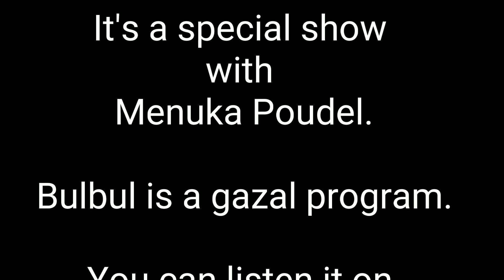बुलबुलमा मेनुका पौडेलको गायन - भाग १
मैले २ दशकसम्म रेडियोमा काम गरेर दृष्टिविहिन साथीहरुबाट सबैभन्दा ठूलो माया पाएको छु । तिनै मध्येको एक, मेनुका पौडेल कुशल गायिकाका रुपमा स्थापित हुँदै गरेकी प्रतिभा हुन् । झापामा जन्मेकी मेनुका पौडेलले २०७२ मा रेडियो नेपालको आधुनिक गीत प्रतियोगितामा प्रथम पुरस्कार जितेकी हुन् । उनले नेपाल आइडलमा भाग लिएर ११ औं स्थानसम्म पुगेपछि छोडेकी थिइन् । अहिले उनी भारतका सुप्रसिद्ध गायक सुरेश वाडकर दम्पतीसंग संगीतको प्रशिक्षण लिइरहेकी छिन् । संगीतमा विद्यावारिधी गर्ने मेनुकाको उद्देश्य रहेको छ ।

भारतीय गायन शो 'सारेगमप' मा सहभागी भएर आफूलाई विश्वका धेरैमाझ चिनाउन सफल मेनुका पौडेललाई मैले उज्यालो रेडियो नेटवर्कको बुलबुल कार्यक्रम मार्फत २०७६ असोज ८ गते र १५ गतेको गरी दुई श्रृंंखलामा प्रसारणमा ल्याएँ । उनका धेरै प्रशंसकले ती श्रृंखलाहरु मन पराए । धेरैको अनुरोधमा तिनै दुई मध्येको पहिलो श्रृंखला यहाँ प्रस्तुत छ ।

"बुलबुल" उज्यालो रेडियो नेटवर्क (काठमाडौंमा ९० मेगाहर्ज) संगै देशभरिका विभिन्न ६० वटा भन्दा बढी रेडियो स्टेशनहरुबाट एकैसाथ हरेक बुधवार राती सवा नौ बजे प्रसारण हुने गजलको कार्यक्रम हो ।

"बुलबुल" कार्यक्रममा प्रयोग हुने पृष्ठ धुनलाई यहाँ प्रस्तुत नगर्नका लागि मैले शुरुवात, मध्य भाग र अन्त्यका केही भागहरु हटाएको छु । बुलबुलको रेडियोमै प्रसारण भएको श्रृंखला सुन्नका लागि तपाईंले लिंकबाट डाउनलोड गर्न सक्नुहुन्छ ।